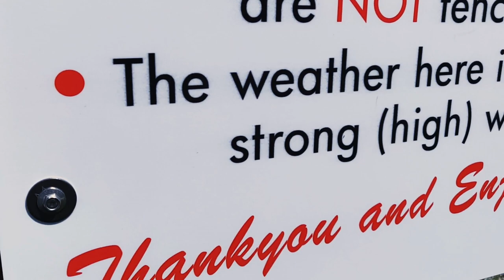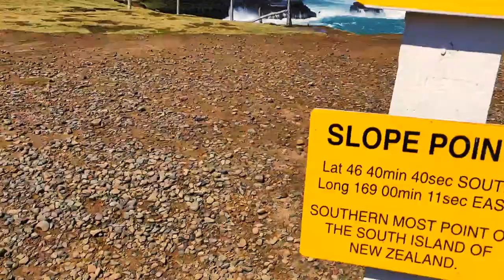Closest you can get to ANTARCTICA! | Slope Point, NZ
After about 2 months of travelling south down the east coast of South Island, New Zealand, we hit the southernmost point of the island...Hella windy and a little scary, but the trip was worth it.
Time to head back north.